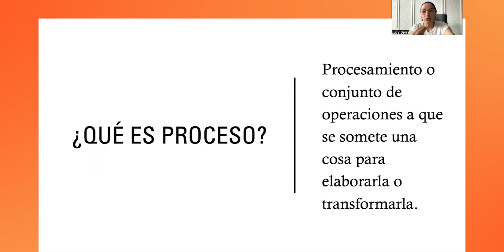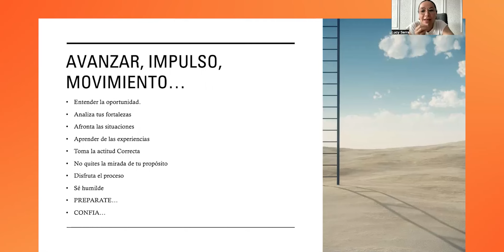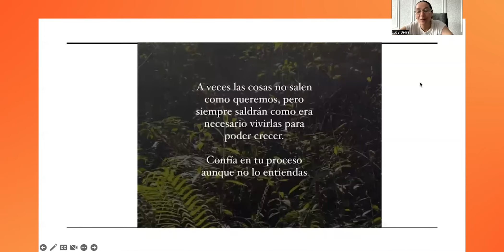ACTIVZ Tips - Confía en el Proceso